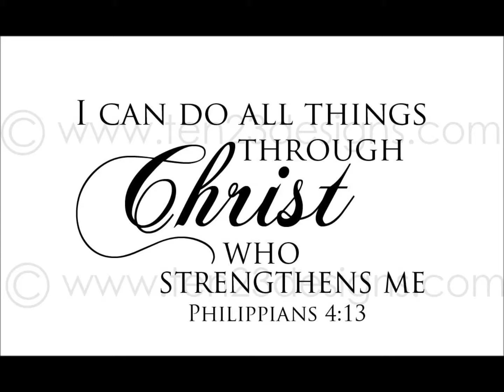Felix - He Saw It All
Felix Connors - He Saw It All

2013